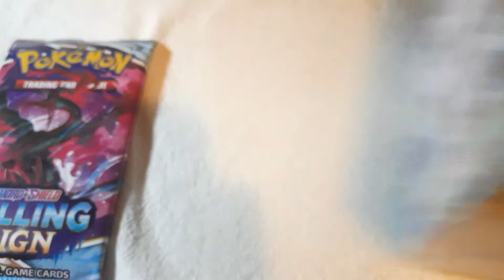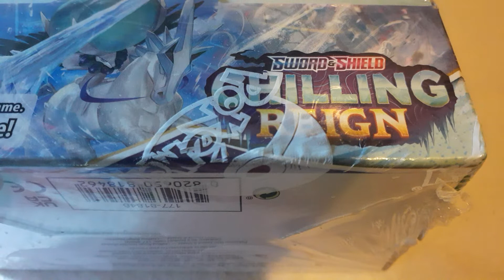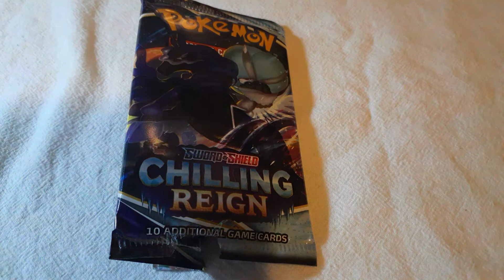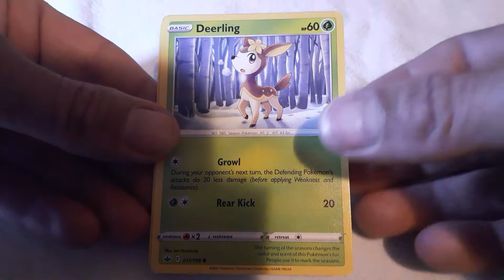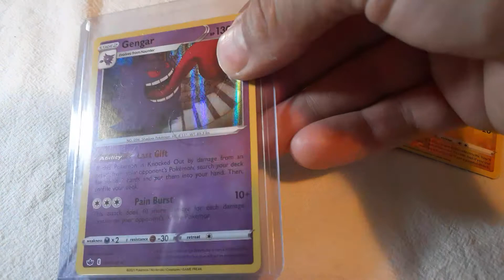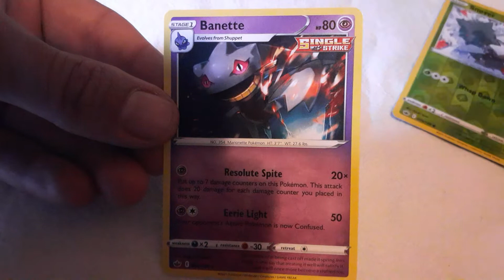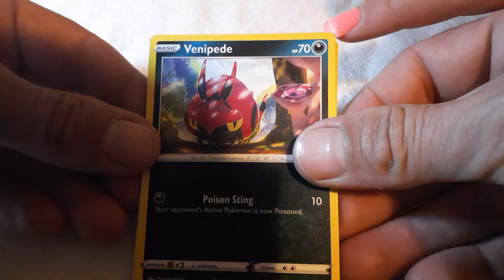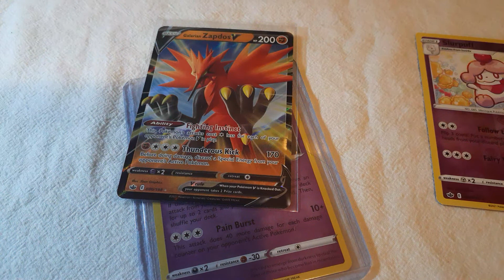our first for chilling reign come and see what we pulled.